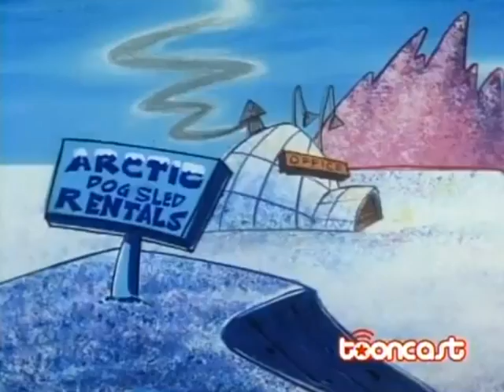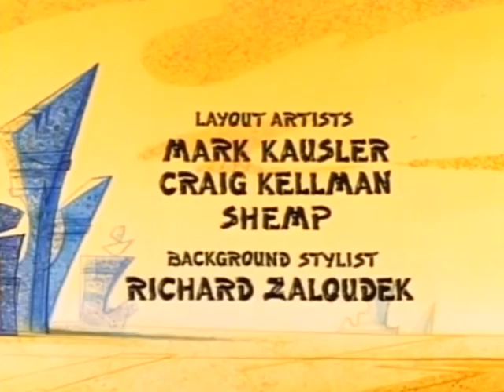Que Historia Tan Maravillosa 1995 Vol 2 / Maraton Retro - Animados Latino